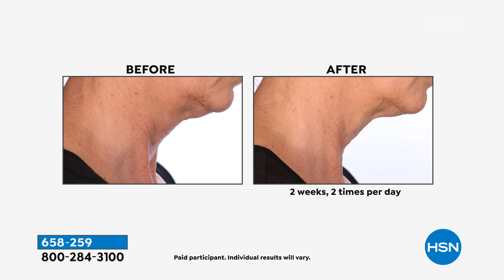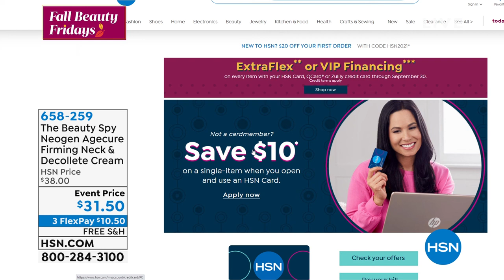The Beauty Spy Neogen Agecure Firming Neck Decollete C...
The Beauty Spy Neogen Agecure Firming Neck   Decollete Cream

Intensive antiaging neck and decollate skin cream formulated with key complexes and other key ingredients that have been shown to reduce the appearance of fine lines and wrinkles, improve the look of uneven skin tone, hydrate, optimize skin's natural collagen and firm the look of skin for more youthfullooking skin.

    2.7 fl. oz. Agecure Extra Firming Neck   Decollete Cream

    Contains peptides niacinamide, Vitamin E, sodium hyaluronate, palmitoyl tripeptide5, caprylyl, acetyl hexapeptide8 and 3 botanical oils (meadowfoam, bergamot and olive) and other key ingredients
    Contains complexes that have been shown to help optimize skin's natural collagen
    Contains complexes that have been shown to help optimize skin's own elasticity and help reduce the look of wrinkles and fine lines
    Contains complexes that have been shown to help skin appear firmer and more youthful
    Contains complexes that have been shown to help hydrate dry skin and improves the look of uneven skin tone

    Apply evenly to clean dry skin and massage in upwards motion until absorbed.